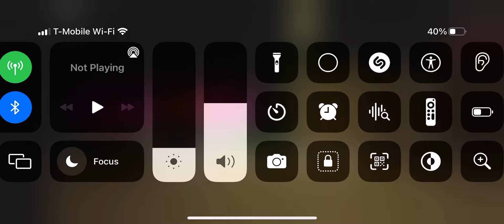Can you play piggy but the pig